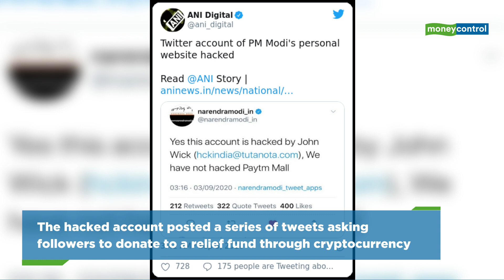PM’s Website Twitter Account Hacked By Group Known As ‘John Wick’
Earlier on September 3, Twitter confirmed that an account of PM Modi’s personal website -- @narendramodi_in -- had been hacked with a series of tweets asking followers to donate to a relief fund through cryptocurrency. The account has over 2.5 million followers and is the official Twitter handle for PM Modi's personal -- and the ‘Narendra Modi’ mobile application.